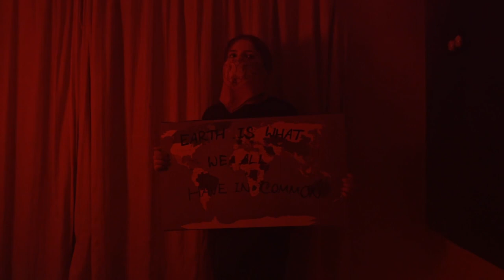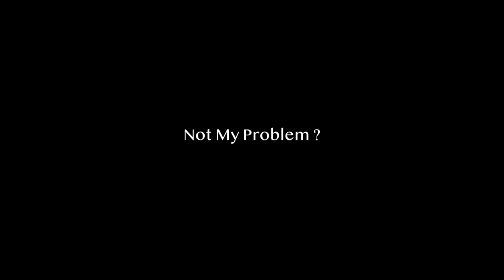Not My Problem?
A poetic short film that focuses on climate change.

Starring Milla Dalton as The Little Girl

Director: Elin Jernstrom
Cinematographer: Romeo Dominguez Vidal
Editor: Emma Horgan
Visual Effects: Benjamin Ayala

Soundtrack by The Book of The Dead
Poem by Elin Jernstrom.